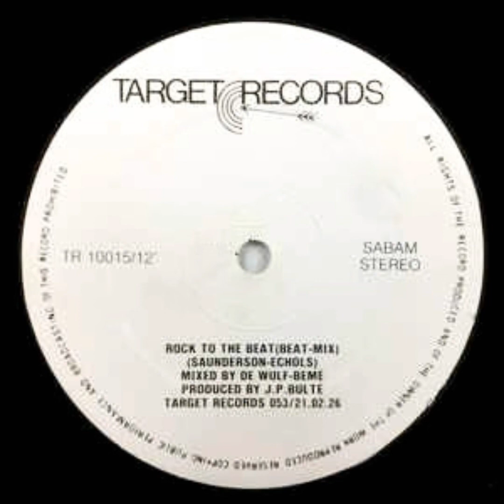Hi-Hat - Rock to the Beat ( Beat Mix )